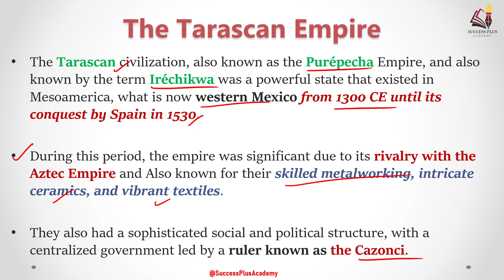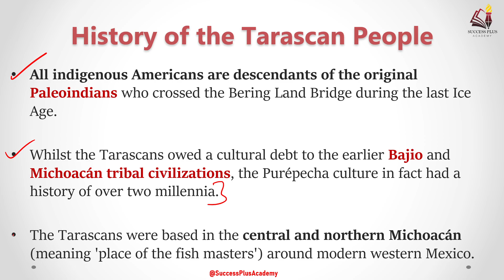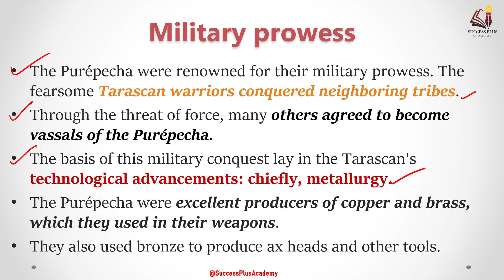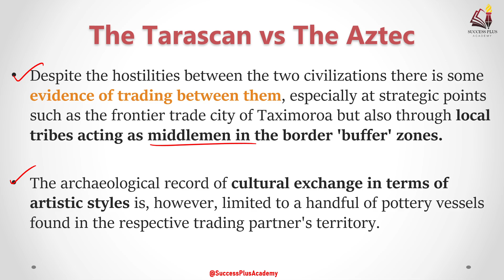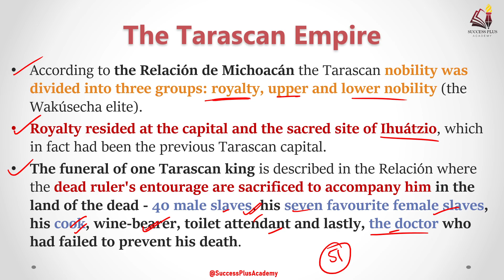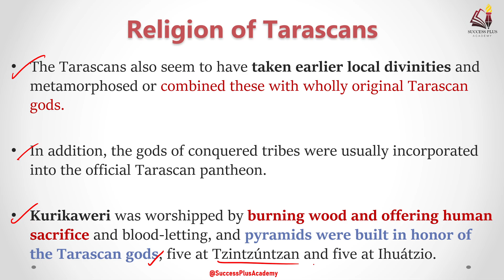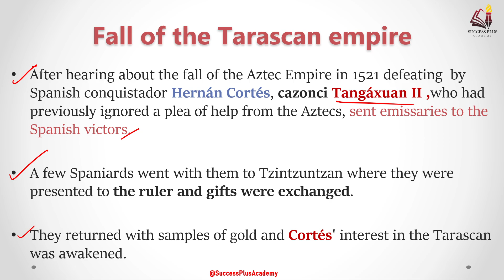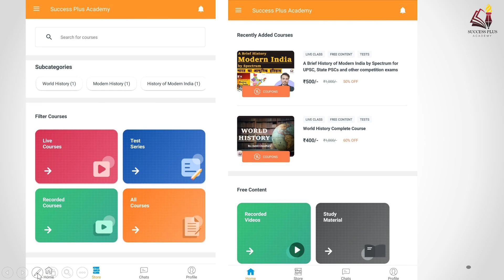Rise and fall of The Tarascan Empire | History of The Purepecha Empire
The Tarascan civilization, also known as the Purépecha Empire, and also known by the term Iréchikwa was a powerful state that existed in Mesoamerica, what is now western Mexico from 1300 CE until its conquest by Spain in 1530.

During this period, the empire was significant due to its rivalry with the Aztec Empire and Also known for their skilled metalworking, intricate ceramics, and vibrant textiles.